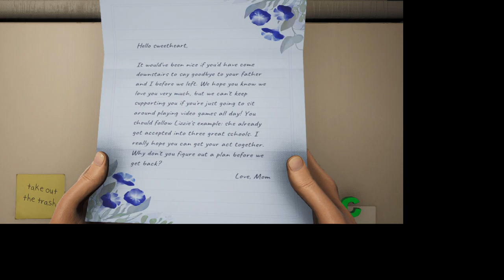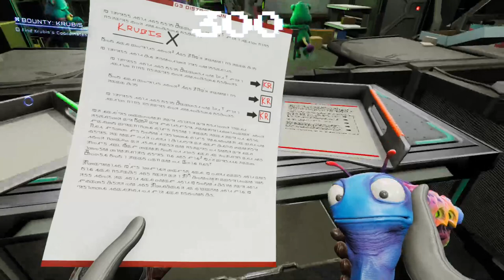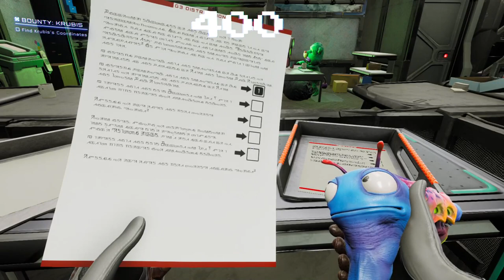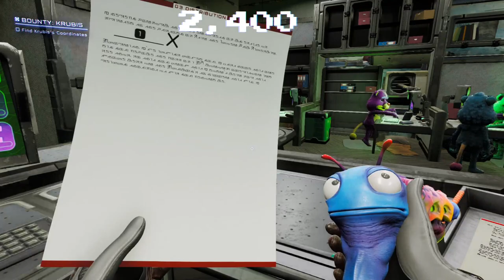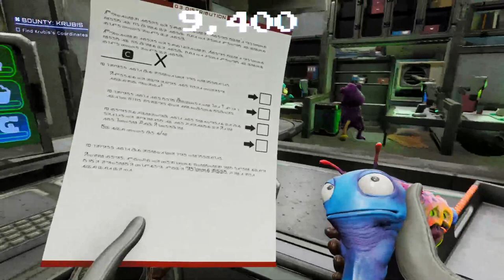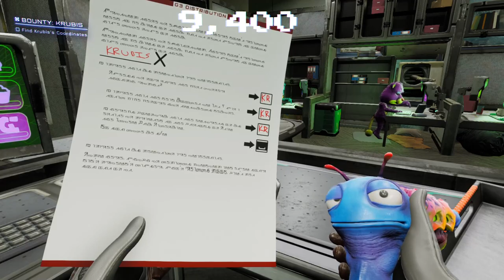High On Life game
trying different games